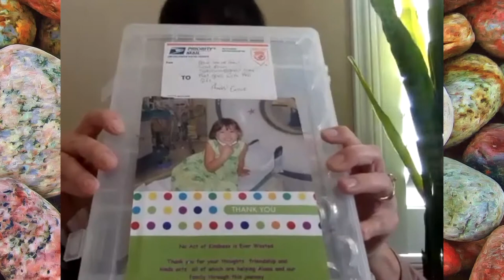CassSea and Uzette chat about seaweed art and finding inspiration and joy in difficult times.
TV and Radio Personality Uzette Salazar invites CassSea onto Uzie's Reviewsies to chat about CassSea's journey to becoming an artist specializing in using dried and preserved seaweed.